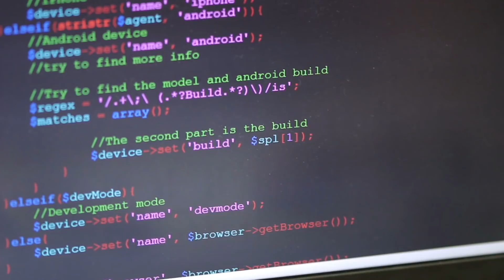What is ‘cloud native’ and why should CSPs embrace it?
Cloud native is simply software that was designed and built to run in the cloud, as distinct from software that started life on either on a physical appliance or running on ‘bare metal x86’ (standard Intel server). True, right now CSPs and their networks don’t yet live exclusively in the cloud and that can present problems. But the ‘cloud native’ approach has a host of native advantages too: the software is easier to deploy, is more efficient and is more resilient. If it’s designed properly cloud native will make network faults a thing of the past. In summary, ‘cloud native’  will transform the telco industry from being concerned with ‘transmission’ to  being concerned with computing.

Featuring:

Patrick Lopez, VP Networks Innovation, Telefónica
Phil McKinney, President & CEO, CableLabs
Kader Khan, Director of Simulator Business Unit, EXFO
Martin Taylor, CTO, Metaswitch
Shahar Steiff, AVP New Technology, PCCW Global
Dan Pitt, Senior Vice President, MEF

Filmed at:  NFV World Congress